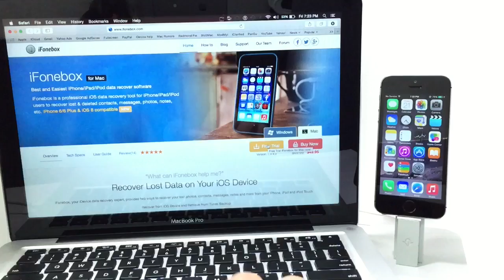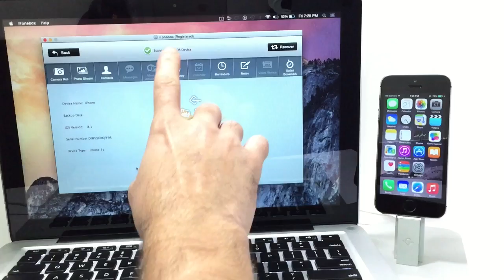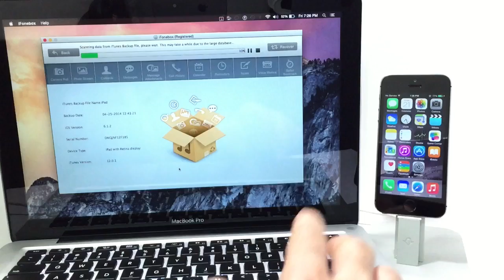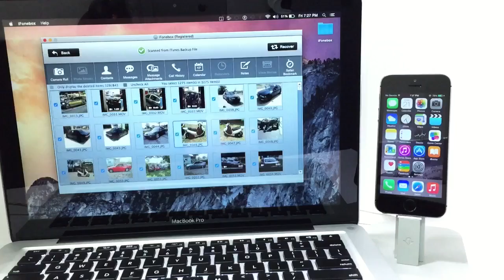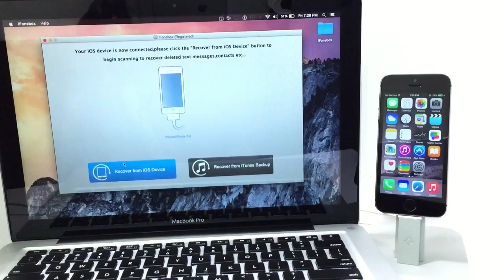Recover Lost or Deleted Messages,Contacts, Pictures, Notes & More iPhone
Recover Deleted Pictures, Call History, Contacts,Notes, Videos & More on iPhone & iPad With iFonebox

Recover Form iPhone:
This powerful iPhone/iPad/iPod data recovery software could help you recover Contacts, Messages, Call History, Notes, Calendar, Reminders and Safari Bookmark by directly scanning and analyzing the devices.

Recover From iTunes Backup:
iFonebox can recover 11 types of data from your iTunes backup either media content or text content including Camera Roll, Photo Stream, Contacts, Messages, Message Attachments, Call History, Calendar, Reminders, Notes, Voice Memos and Safari Bookmark.